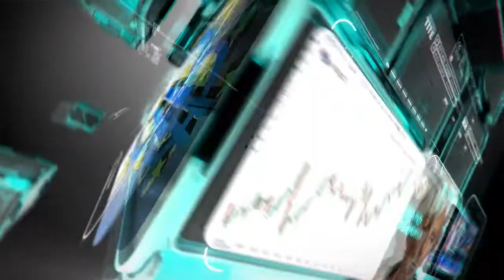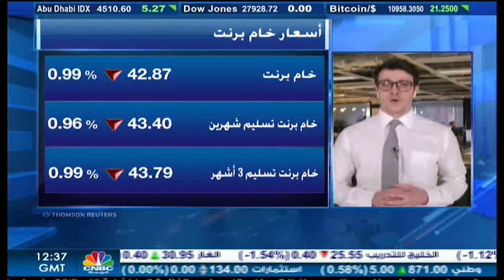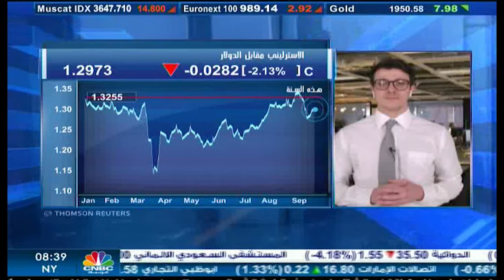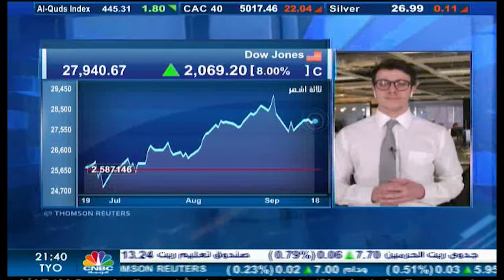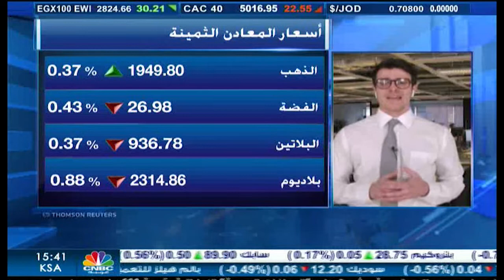التحليل اليومي للأسواق العالمية 18 سبتمبر 2020